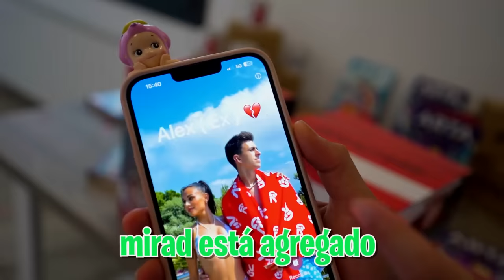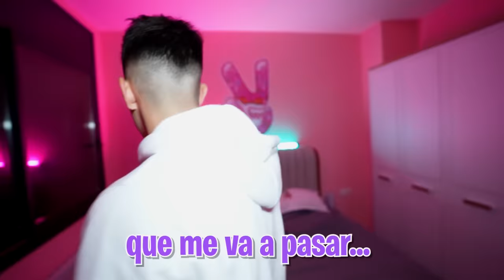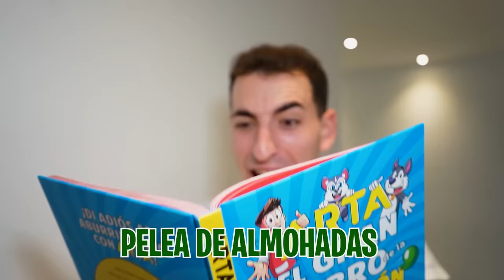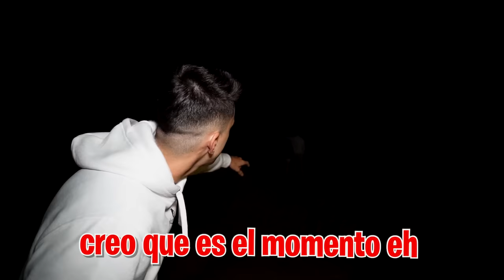PILLO A MI NOVIA CON SU EX NOVIO…*me vuelvo loco!*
Mi novia se ha comportando muy rara durante todo el día y los niños han descubierto algo que nunca me había contado, ¡TIENE UN EX!